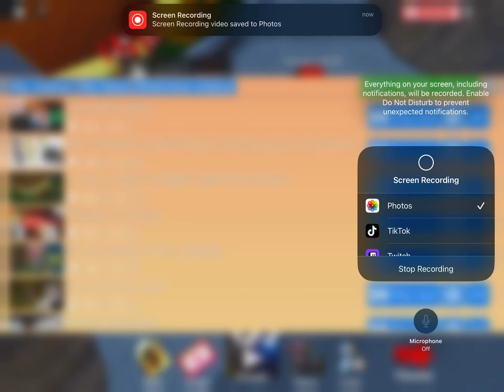￼ the killer doll ￼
If you love this I’ll make a part two